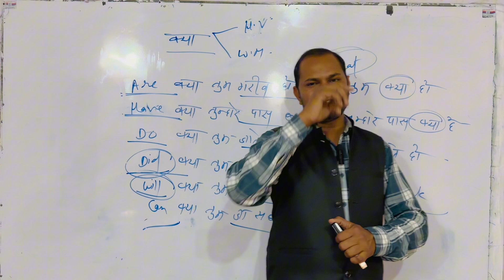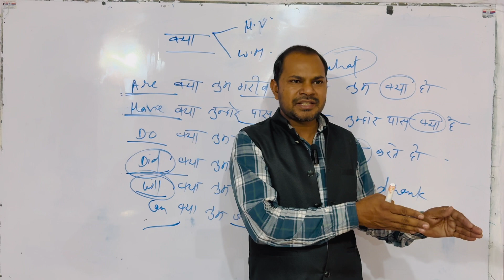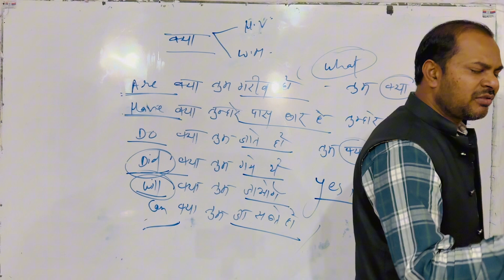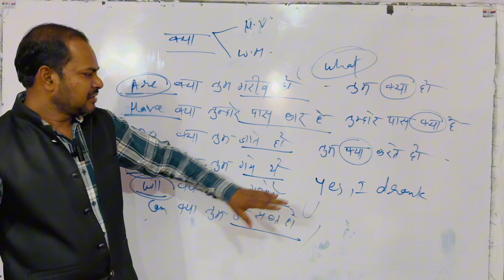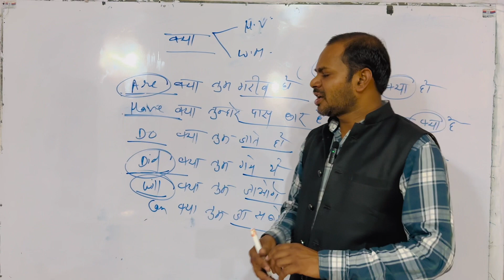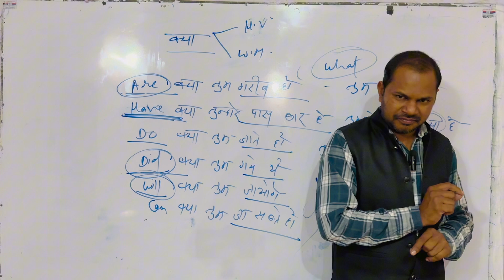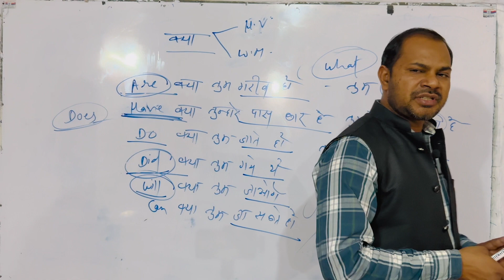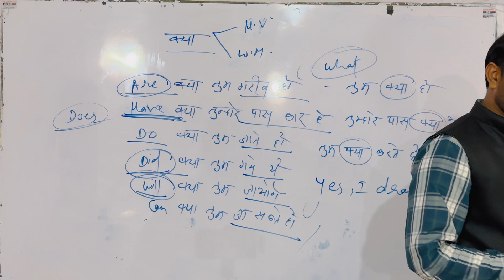Daily English conversation | Daily spoken English learning videos | English improvements conversion